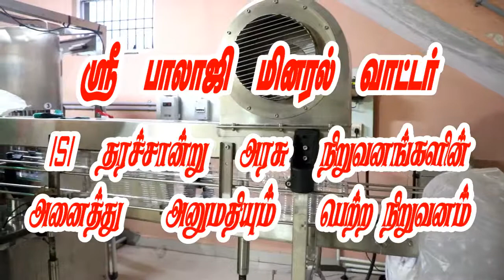SRI BALAJI RESTARENT A/C ARANI PURE VEG RESTARENT ARANI